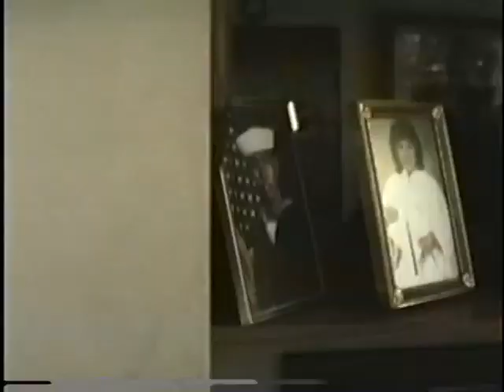Tonys Bday Riverdale 90s.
Family get together in Riverdale, early 90s.